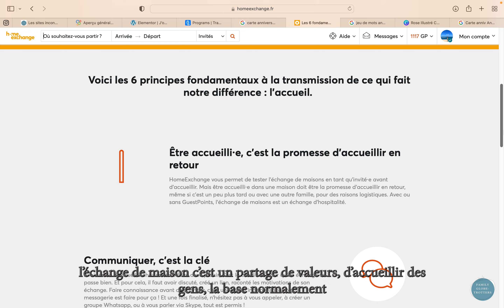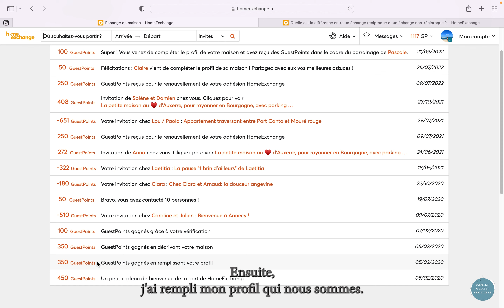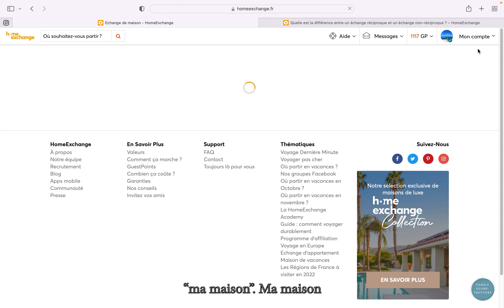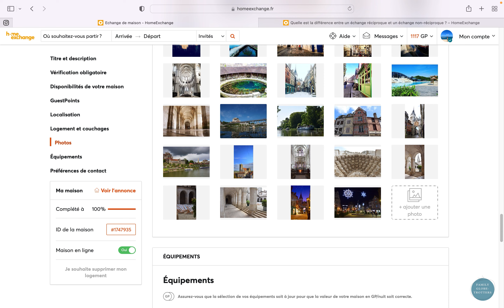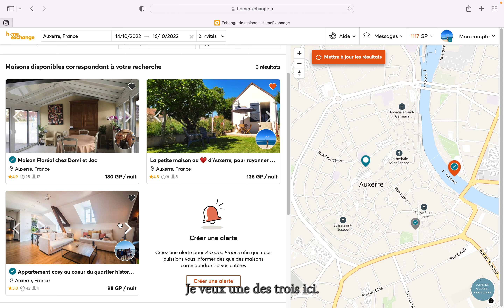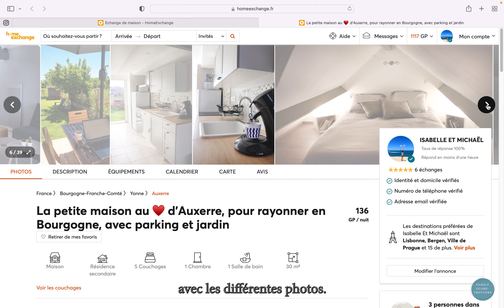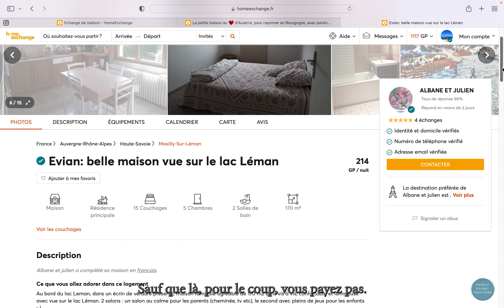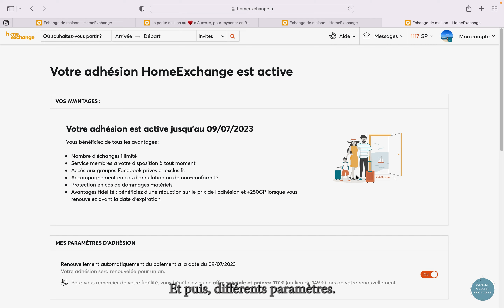🏡 Voyagez gratuitement ! 250 points tout de suite pour voyager avec l'échange de maison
Vous connaissez Home Exchange ? On vous a préparé une petite vidéo pour vous présenter ce mode de voyage économique.

✈️ Découvrez le blog voyages de la Familyglobe-trotters !

Découvertes, galeries photos, retours d'expériences, bons-plans et conseils pour voyager avec des enfants.